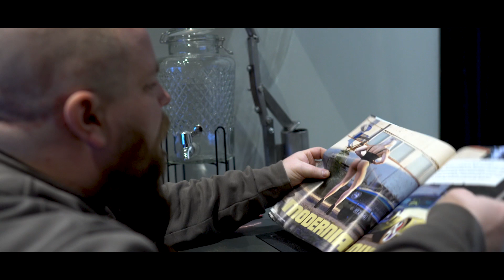Jones - Game Over (Tuuksä mun Vaimoks?)